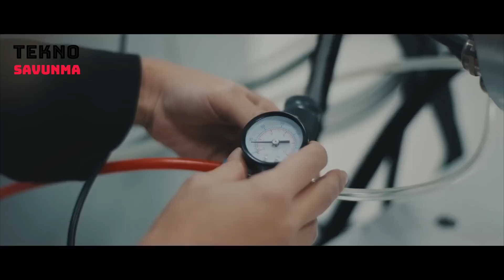Jandarmaya ATAK'tan sonra GÖKBEY helikopteri - First order for GÖKBEY helicopter - TUSAŞ - ASELSAN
Türkiye’nin havacılık sanayi firması Türk Havacılık ve Uzay Sanayi AŞ (TUSAŞ) geliştirdiği uçak, helikopter ve insansız hava araçlarıyla başta Türk güvenlik güçleri olmak üzere dost ve müttefik ülkelerin ihtiyaçlarını karşılamayı amaçlıyor.

Şirketin geliştirdiği platformlardan biri Gökbey Genel Maksat Helikopteri.

Helikopter için yoğun bir çalışma yürütülürken, Gökbey’in erken ilk uçuşu 6 Eylül 2018'de gerçekleştirildi. Bugüne kadar da çok sayıda teste tabi tutuldu. Gökbey’in 2021’de seri üretime geçmesi öngörülüyor.

Seri üretim tarihi yaklaşırken Gökbey’e ilişkin sipariş bilgileri de ortaya çıkmaya başladı. Jandarma Genel Komutanlığı faaliyet raporuna göre, 20 helikopter tedariki için GÖKBEY Helikopter Projesi’ne dahil olundu.

ASELSAN'ın aviyoniklerini geliştirdiği, 6 ton, 2 motor ve 5 palli Gökbey için TUSAŞ Motor Sanayii AŞ ( TEI ) tarafından da yerli motor ( TS 1400 ) geliştiriliyor. Yerli motorun yıl sonunda Gökbey üzerindeki yerini alması, helikopter ve motor testlerinin birlikte devam etmesi hedefleniyor.

Jandarma, yine TUSAŞ tarafından geliştirilen ATAK taarruz helikopterini etkin şekilde kullanılıyor.

First order for Gökbey helicopter

Turkey's aviation industry companies in the Turkish Aerospace Industries Inc. (TAI) developed by plane, helicopter and aims to meet the needs of friendly and allied countries, including Turkish security forces, particularly with unmanned aerial vehicles.

One of the platforms developed by the company is the Gökbey General Purpose Helicopter.

While intensive work was being carried out for the helicopter, Gökbey's early first flight took place on September 6, 2018. To date, it has been subjected to many tests. Gökbey is expected to start mass production in 2021.

As the mass production date approached, order information regarding Gökbey began to emerge. According to the Gendarmerie General Command's annual report, GOKBEY was included in the Helicopter Project for the procurement of 20 helicopters.

There are helicopters such as S-70, MI-17 and AB-205 in the inventory of the Gendarmerie Aviation Directorate and these are modernized in line with new needs.

Within the scope of Light Utility Helicopter Procurement Project; It was planned to supply 20 light utility helicopters to replace the 13 AB-205 helicopters in the inventory, and it was decided to meet this need with Gökbey.

A domestic engine (TS 1400) is also being developed by TUSAŞ Motor Sanayii AŞ (TEI) for Gökbey with 6 tons, 2 engines and 5 blades, which ASELSAN has developed avionics. It is aimed that the domestic engine will take its place on Gökbey at the end of the year, and the helicopter and engine tests will continue together.